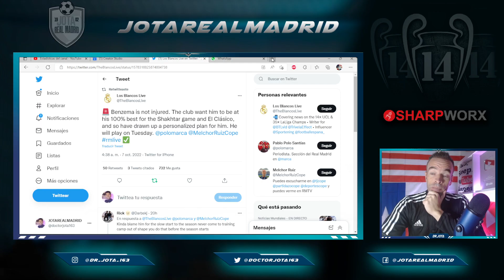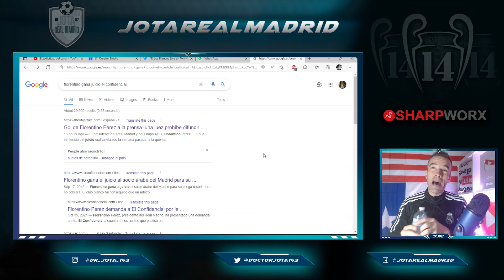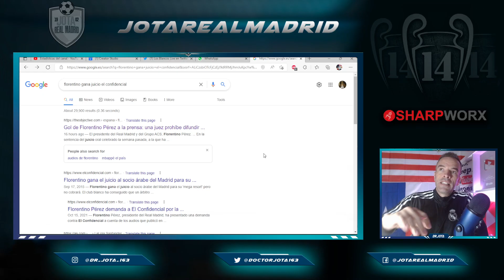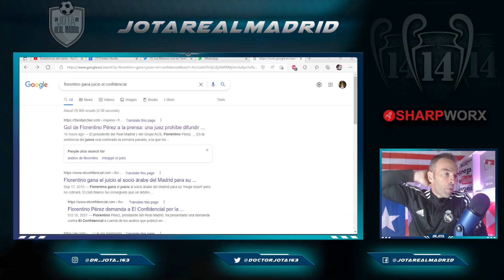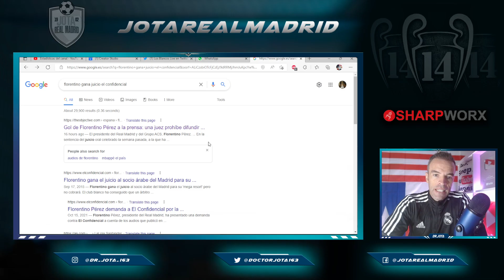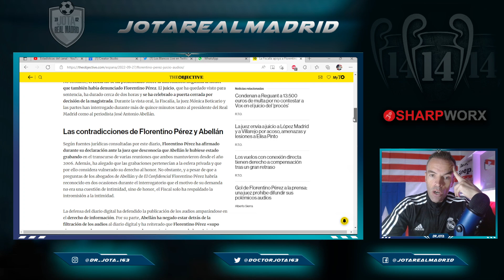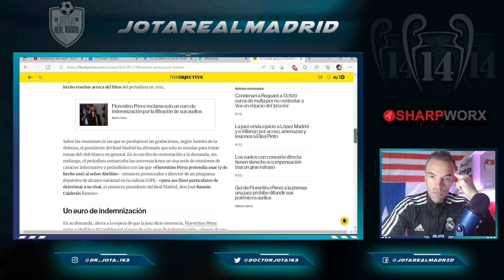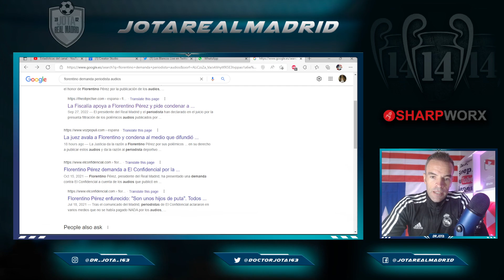AVISO SERIO | La victoria de Florentino lanza un aviso serio de que no todo vale contra él